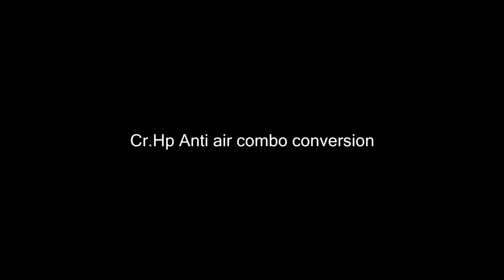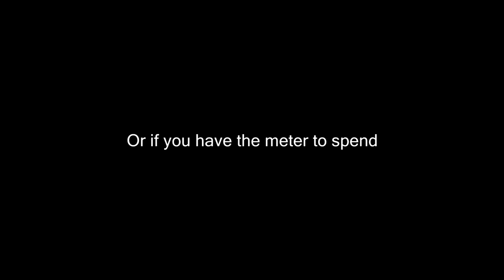Jedah conversion from Cr.Hp anti air and level 1 super (MVCI)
Found some more optimal stuff than what I already had